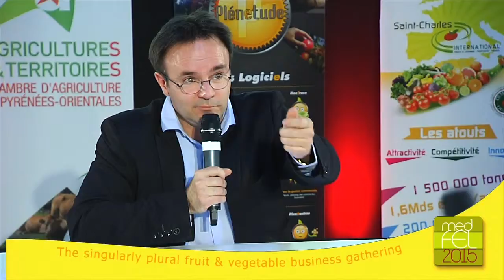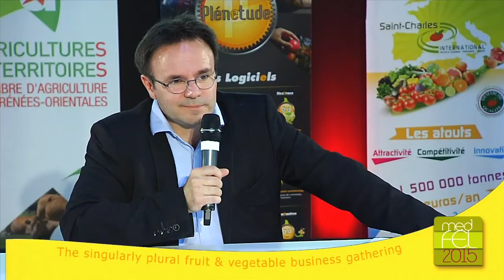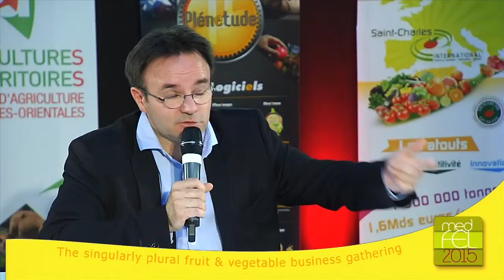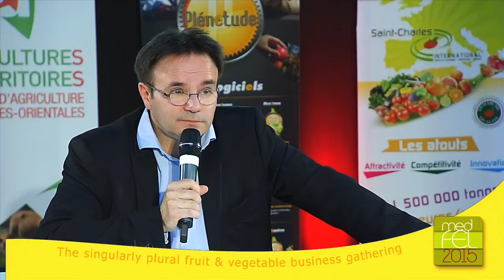Fruits et légumes : A la reconquête du consommateur !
La majorité des Européens ne consomment pas leurs 5 fruits et légumes par jour, et la consommation de fruits et légumes frais est à la baisse depuis plusieurs dizaines d’années. Face à ce constat, comment reconquérir le client et lui redonner confiance.
Avec, notamment, la participation de André FELDHOF, FRESHFEL Communication and Trade Policy Adviser, Chantal SORLI, Déléguée Régionale Languedoc-Roussillon de l’AFNOR, Marion DELANCHY, Ingénieur Agronome, Chargée de communication gastronomie de l’Agence « Les mots de la faim » et blogueuse à titre personnel de « communication agroalimentaire.com », Daniel MAINGUY, Professeur à l’Université de Montpellier et Directeur du CDCM - Centre de droit de la consommation et du marché et/ou Malo DEPINCE, Maitre de Conférences à l’Université de Montpellier et Directeur-Adjoint de l’UMR « Dynamiques du droit »
Animé par Jean-Louis BUSQUET, journaliste indépendant